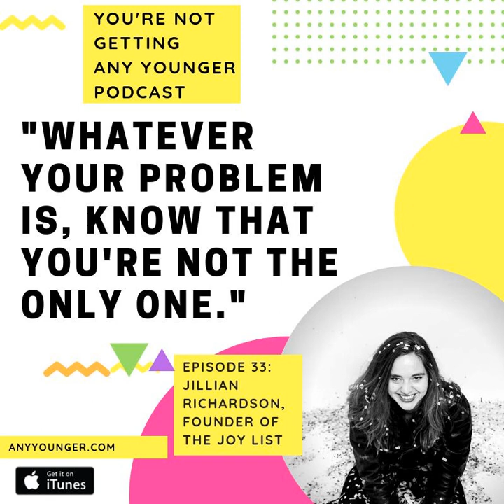EP. 33 Feeling lonely? You're not the only one. Most people are. (Jillian Richardson - The Joy List)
Chances are you're feeling lonely. Most Americans are either unsatisfied with their friendships or feel super alone in this world. It can be hard to give yourself the motivation to change that. That's where Jillian Richardson comes in.  &nbsp; Jillian is the founder of The Joy List, a weekly newsletter which features events that New Yorkers can go to by themselves and leave with a new friend. She’s also the co-founder of NYC Community Builders and the author of an upcoming book about the most powerful ways to create belonging. When she’s not gathering people, Jillian is ghostwriting thought leadership for CEOs or dancing badly… yet enthusiastically.  &nbsp; In this episode, we chat about: 1. Why most Americans are lonely 2. Why making friends is hard 3. How to get the courage to go to things solo 4. Why she started The Joy List 5. How we can get over our shame of being lonely 6. How to keep conversations flowing with new people 7. Challenges she's faced running a business 8. How to create more joy in our lives &nbsp; Find out more about Jillian thatJillian.com joylist.nyc &nbsp;